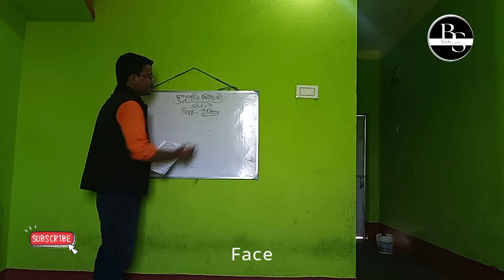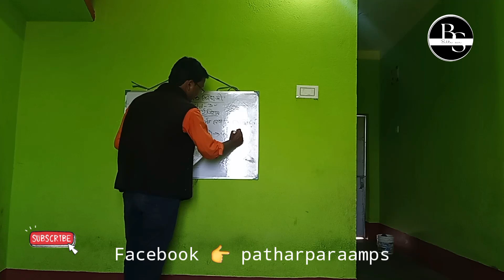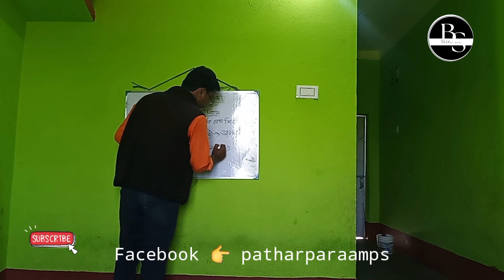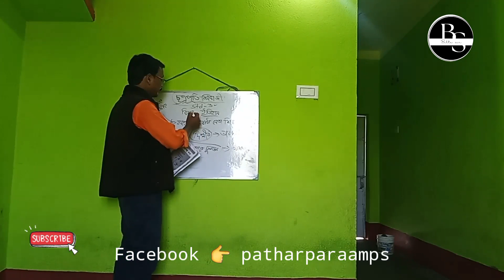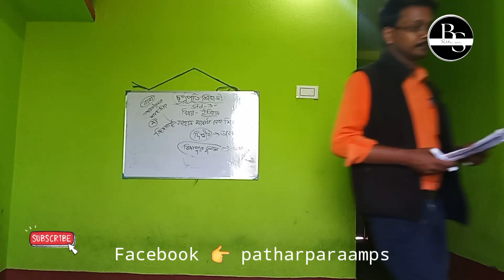Complete Indian History।। ছত্রপতি শিবাজী। Sivajii।। All Govt Exams।। Biltusir।।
Over the course of his life, Shivaji engaged in both alliances and hostilities with the Mughal Empire, the Sultanate of Golkonda, Sultanate of Bijapur and the European colonial powers. Shivaji's military forces expanded the Maratha sphere of influence, capturing and building forts, and forming a Maratha navy. Shivaji established a competent and progressive civil rule with well-structured administrative organisations. He revived ancient Hindu political traditions, court conventions and promoted the usage of the Marathi and Sanskrit languages, replacing Persian in court and administration.[6][7]

Shivaji's legacy was to vary by observer and time, but nearly two centuries after his death, he began to take on increased importance with the emergence of the Indian independence movement, as many Indian nationalists elevated him as a proto-nationalist and hero of the Hindus.[8][9]

ananda marga,animals name,birds name,class kg ii,class-std-ii,du recorder,kg i,kg ii,kg-ii,online class,online classes,part i,part ii,section-all,std - i stuvol,stu vol,stuvol class,subject-2nd language

আনন্দমার্গ স্কুল
ইতিহাস প্রশ্ন
প্রশ্ন ও উত্তর
Anandamarga school history question